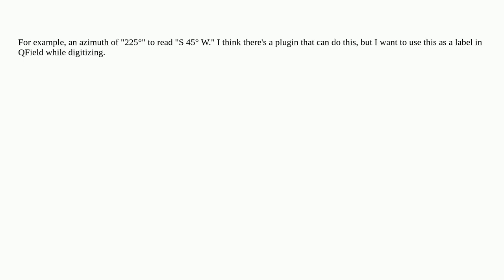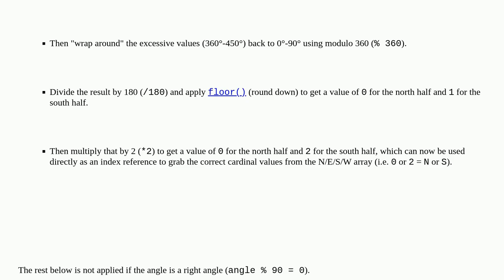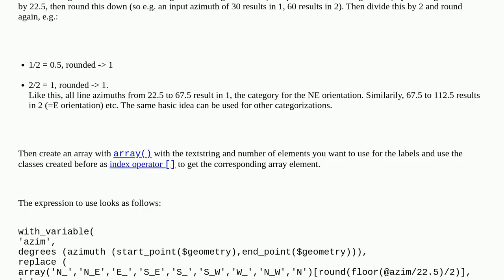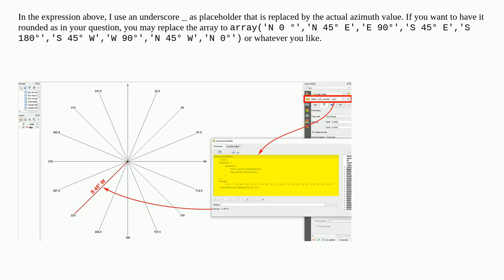Gis: Converting azimuth to bearing with QGIS expression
Converting azimuth to bearing with QGIS expression

A special thanks goes out to the community

  bearing qgis-expression qgis qfield azimuth